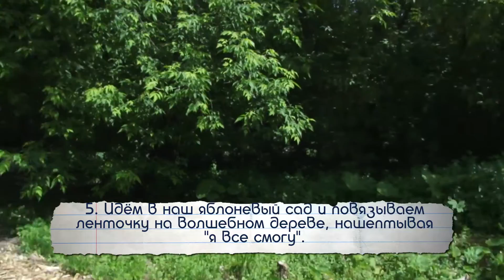Яблоневый сад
У студентов МосГУ появилась новая примета для успешной сдачи сессии!